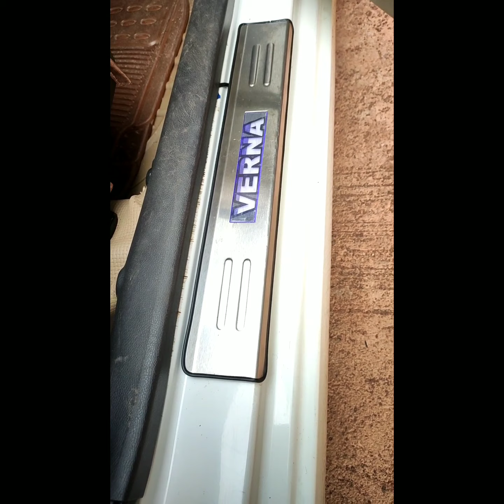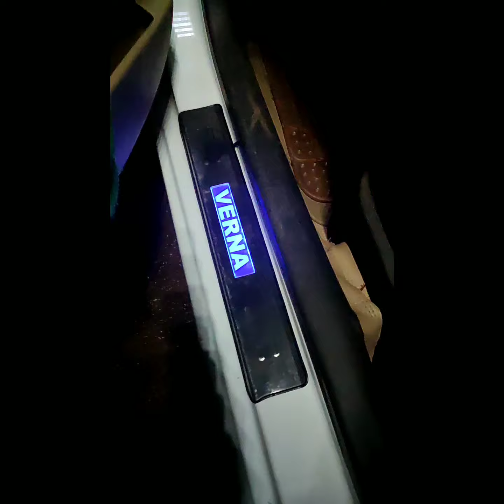Door step light repair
Car welcome light repair